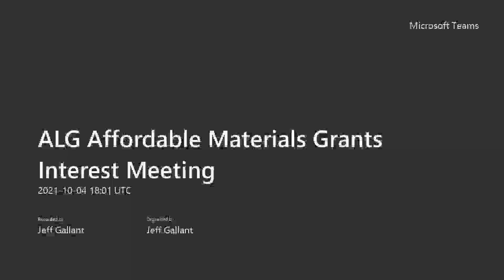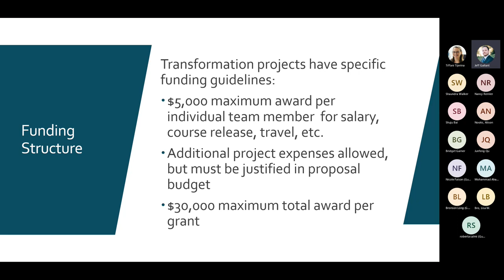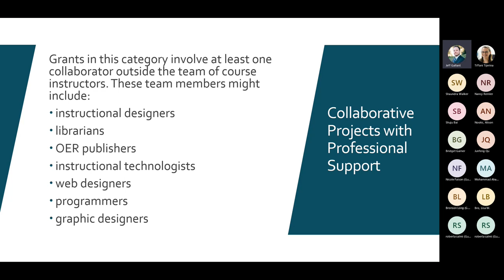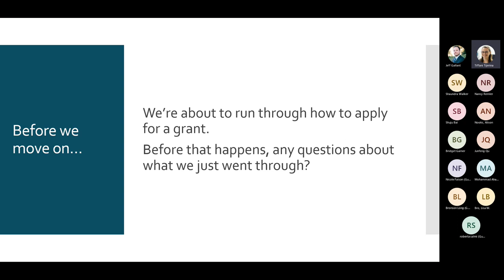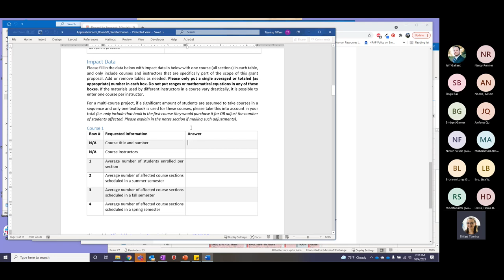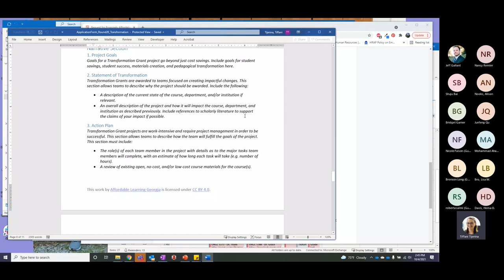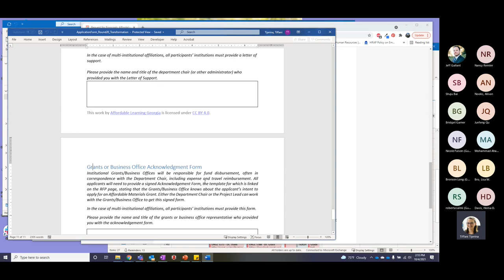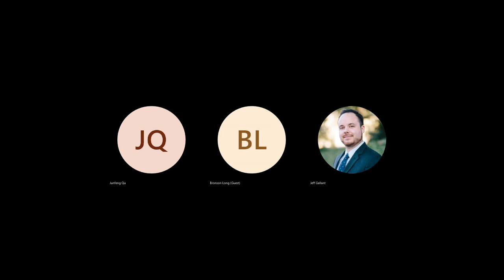ALG Round 20-21 Grants Interest Meeting 2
This meeting for prospective Affordable Materials Grants applicants took place on October 4, 2021.